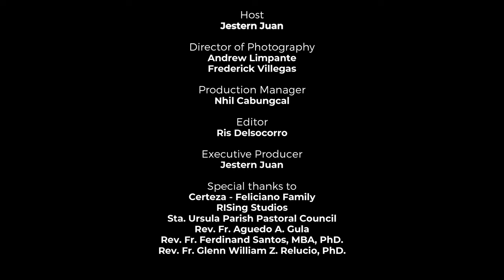KUWENTONG URSULINO: Stories of Faith & Devotion featuring BJ C. Feliciano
Mga Ursulino, sama-sama nating panoorin ang Kuwentong Ursulino: Stories of Faith and Devotion ngayong Kuwaresma.

Tampok sa episode na ito si BJ Felciano, ang nangangalaga sa imahen ni San Lazaro de Betania.